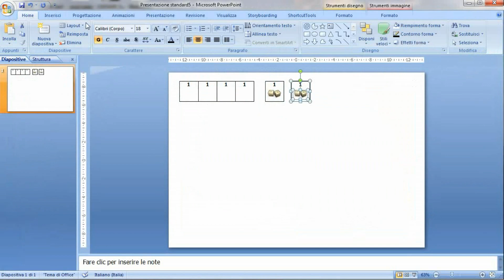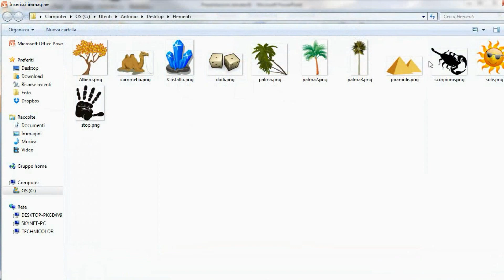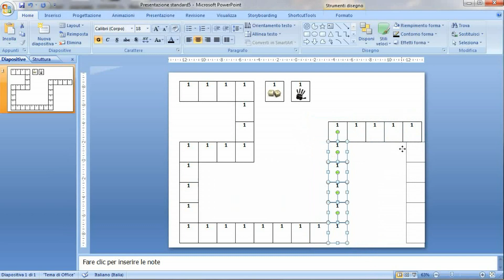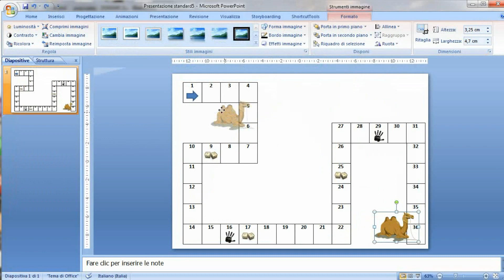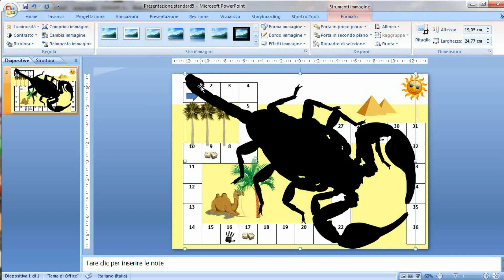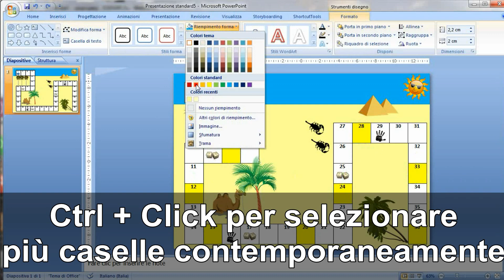Un gioco dell'oca in 7 minuti con PowerPoint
Istruzioni per creare lo scenario di un gioco dell'oca in 7 minuti con PowerPoint.